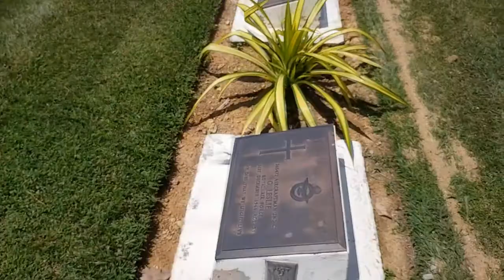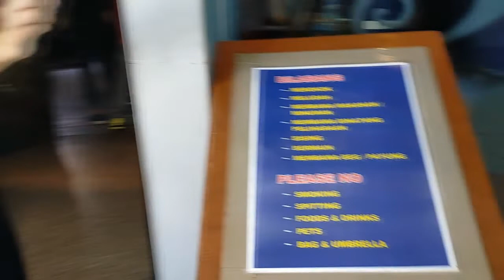Trip To Labuan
Enjoy-enjoy tengok-tengok Labuan..
1.Taman Burung Labuan
2. Muzium Marin-Marine Museum